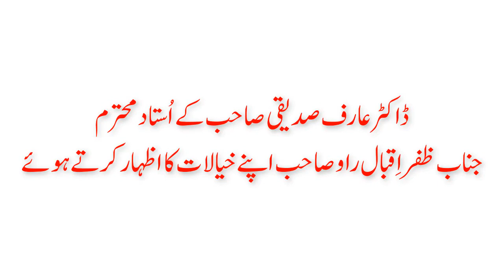kamyabi kasay mumkin ha Feedback 07-02-2019 Government College of Science, Wahdat Road, Lahore